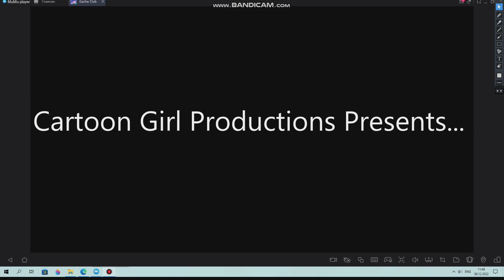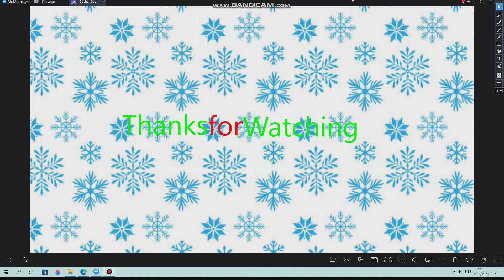The Treadmill Prank (Gacha Club)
Characters:
Cartoon Girl(Me)
Cartoon Girl Productions
Police Lado